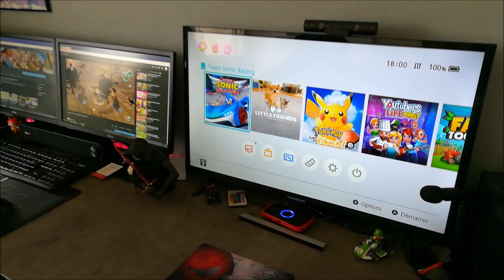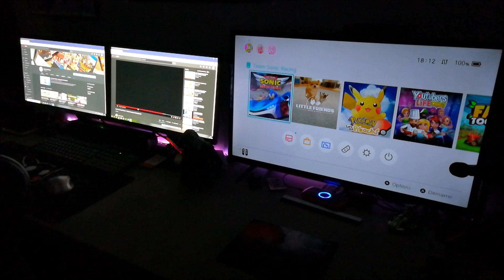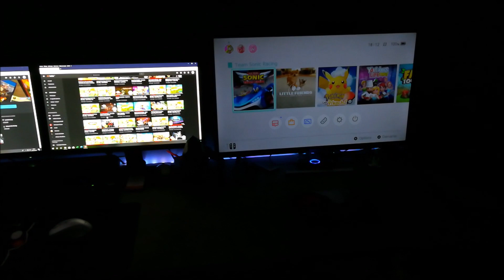Notre installation Gaming !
Courte vidéo pour vous faire découvrir notre installation Gaming, lieu où nous jouons, tournons nos vidéos et faisons nos montages.
Si vous avez des questions, n'hésitez pas à les poser en commentaire, nous nous ferons un plaisir de vous répondre.

Bon visionnage !